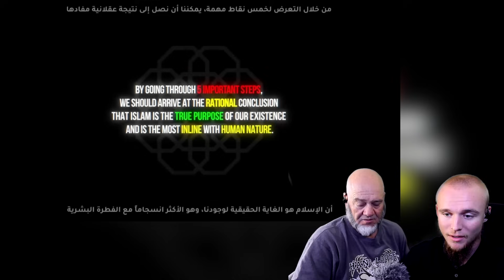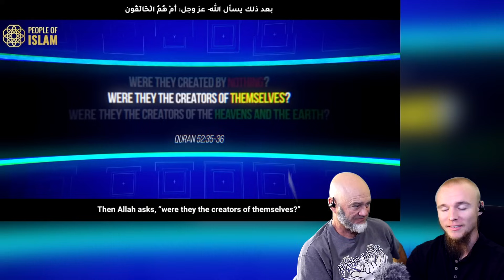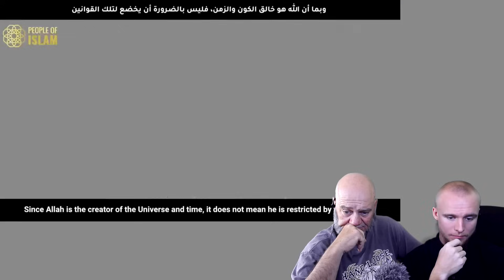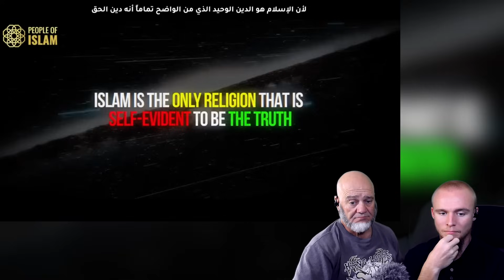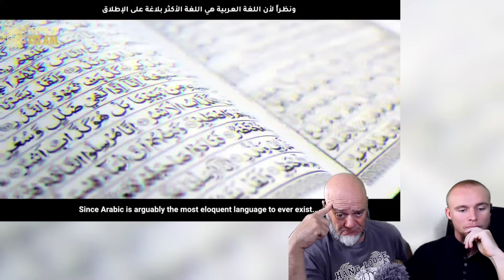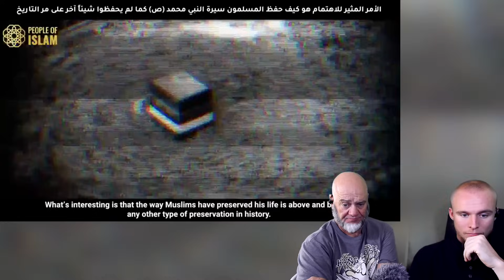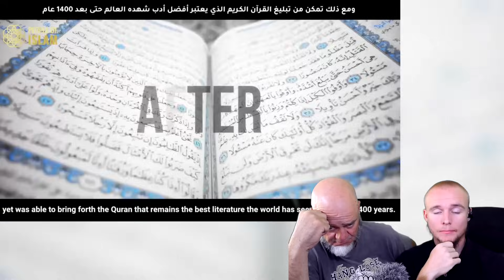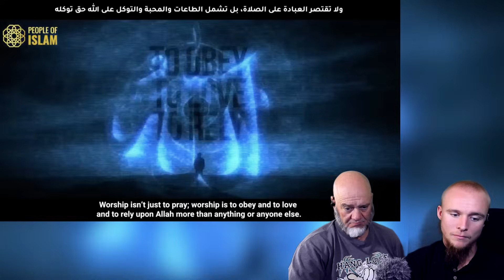My Non-Muslim Dad Reacts to "Why Islam is The Truth"